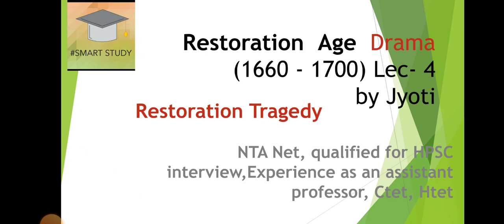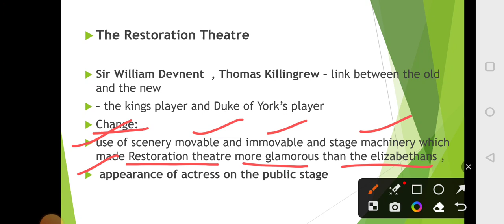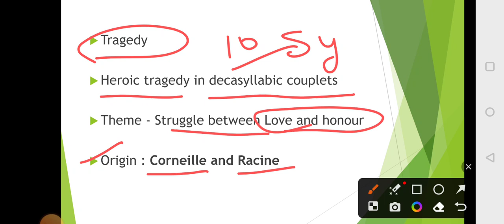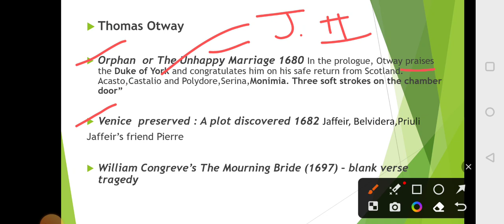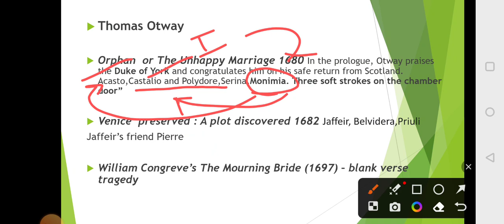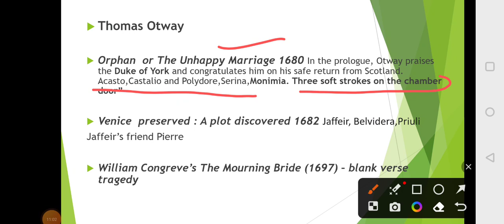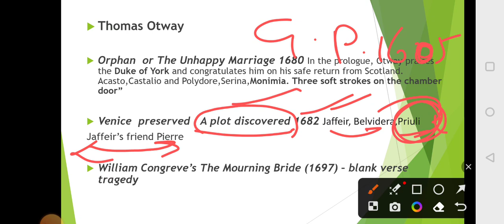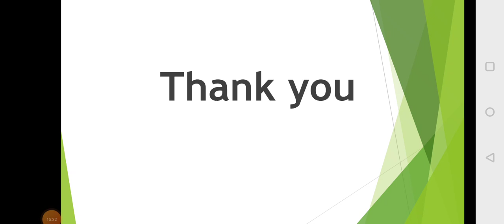Complete History of English literature/ Drama of Restoration age/ Tragedy/ Smart Study by Jyoti